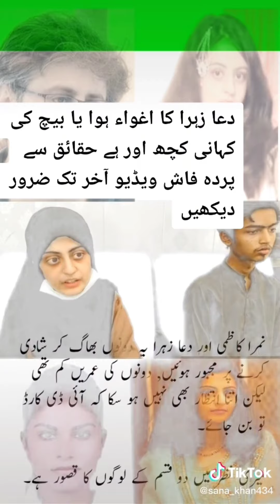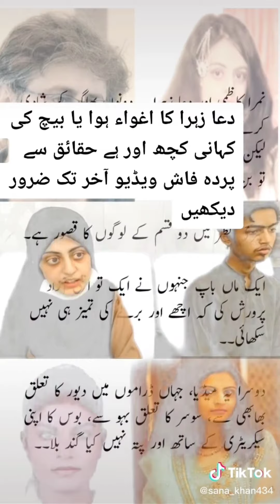dua zehra latest video ll Mahdi kazmi latest interview ll today news of dua zehra